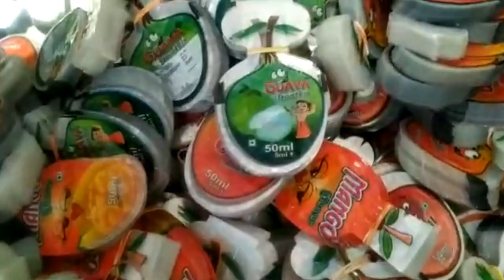బిజినెస్ ! Small business ideas! New business idea's! business ideas ! Low Investment Business Idea